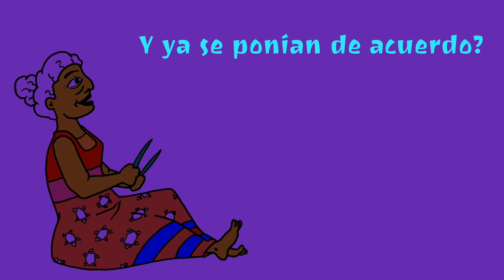Hernán Ouviña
Doctor en Ciencias Sociales por la Universidad de Buenos Aires. Profesor de la Facultad de Ciencias Sociales e Investigador del Instituto de Estudios de América Latina y el Caribe de la misma institución. Licenciado en Ciencia Política y Doctor en Ciencias Sociales por la Universidad de Buenos Aires. Profesor de la Facultad de Ciencias Sociales (UBA) y de diversos posgrados de Universidades del país. Investigador del Instituto de Estudios de América Latina y el Caribe (UBA) y del Centro Cultural de la Cooperación. Coordinador del Grupo de Trabajo de CLACSO “Estados latinoamericanos: rupturas y restauraciones”. Investigador del Grupo de Trabajo de CLACSO “Alternativas contrahegemónicas desde el Sur Global”, 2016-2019. Educador popular y coordinador de seminarios y talleres de formación en el marco de movimientos populares y sindicatos de base de Argentina y América Latina. Autor de Zapatismo para principiantes (2007) y co-autor de Simón Rodríguez y las pedagogías emancipadoras de Nuestra América; Pedagogías Críticas en América Latina. Experiencias alternativas de educación popular (2015) y de Gramsci y la educación. Pedagogía de la praxis y políticas culturales en América Latina. (2011) Integra el Movimiento Popular La Dignidad.